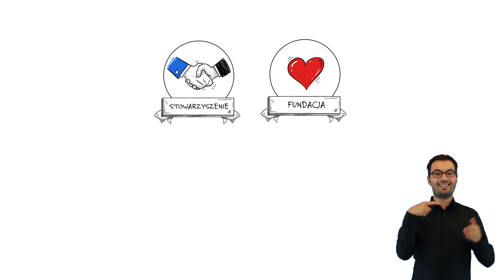Wybory do Parlamentu Europejskiego 2019: Mężowie zaufania i obserwatorzy społeczni ( j. pol. migowy)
Kim są mężowie zaufania i obserwatorzy społeczni? Dowiesz się tego  w nowym spocie PKW.